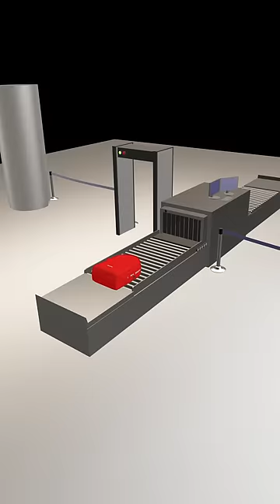Why Your Laptop Need Its Own Bin at The Airport 🤔